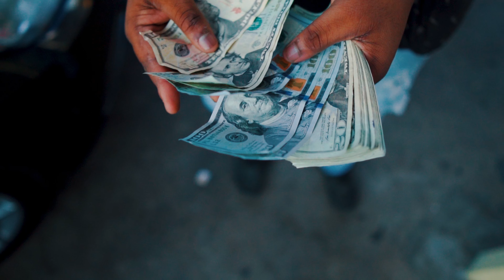YAP Films | Law & Order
Directed, filmed, and edited by YAP Films